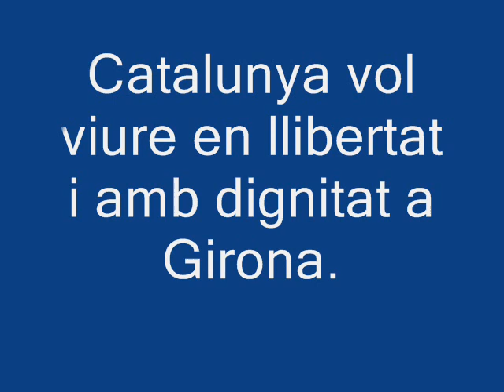Cercavila de gegants i capgrossos de Girona, Sarrià de Ter i Santa Eugènia.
Cercavila de gegants i capgrossos de Girona, Sarrià de Ter i Santa Eugènia. Catalunya vol viure en llibertat i amb dignitat. Xirois Girona. Santa Eugenia de Ter